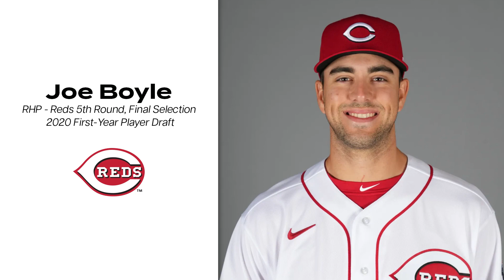Reds Focus on the Farm System, Episode 7: Joe Boyle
A look at Reds 2020 fifth-round pick Rece Hinds.

Connect with the Reds!